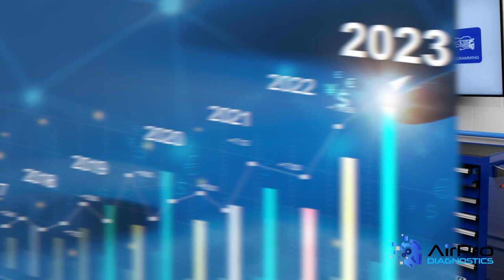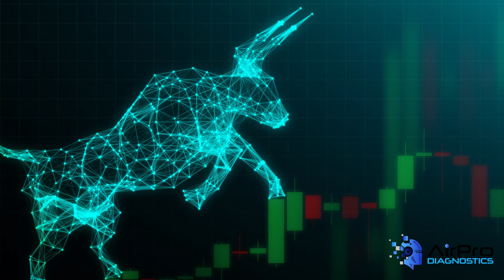Auto Body Consolidation Part 2: How Long Will It Last?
How long will the bull continue to charge as far as auto body shop consolidation goes? It’s hard to say considering the challenges of inflation and rising interest rates, which at some point will affect consolidators and their activity level. That being said, it's believed that the hard charge will continue for another 24 months and dwindle off within three years.